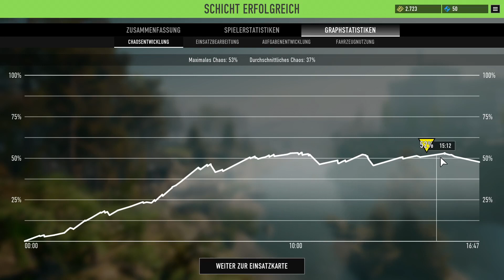EMERGENCY ⭐13⭐ HYPER HYPER!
⭐ Valvoorik presents: Lets Play EMERGENCY
EMERGENCY / emergency:
⭐ GENRE: Aktion, Strategie, Kostenlos
⭐ ENTWICKLER/PUBLISHER: Sixteen Tons Entertainment
⭐ PRÄSENTATION: Lets Play, kommentiertes Gameplay auf Deutsch/german, PC Game, Lets Play
⭐ ZUSATZINFOS: Rette Leben – sei ein Held! Schließe dich im neuesten Titel der preisgekrönten EMERGENCY-Reihe dem Kampf gegen das Chaos an. Tritt deine Schicht als Einsatzleiter an und stelle dich Bränden, Gangstern und weiteren Herausforderungen, um zahlreiche Leben zu retten. Deine Stadt braucht dich! Feuerwehr, Polizei, Rettung. Free2Play, Gratis
⭐ Viel Spass! - Euer Valvoorik :^)